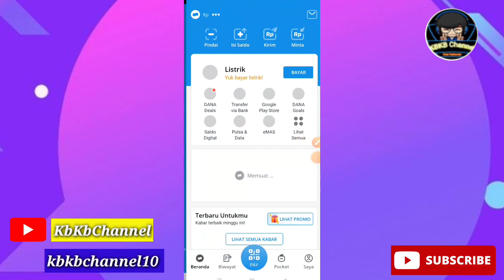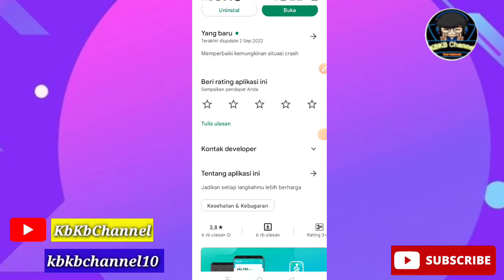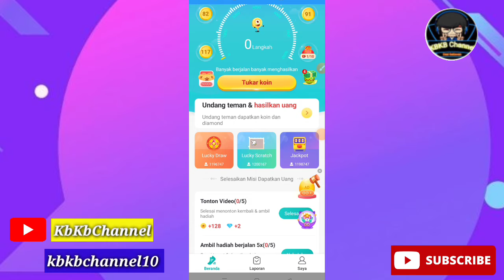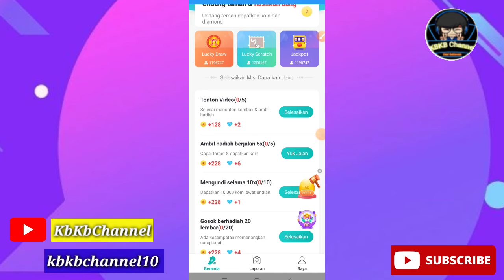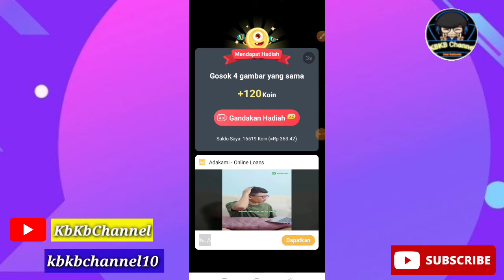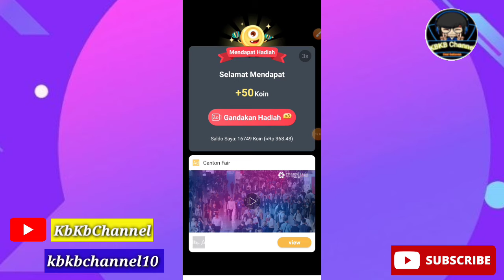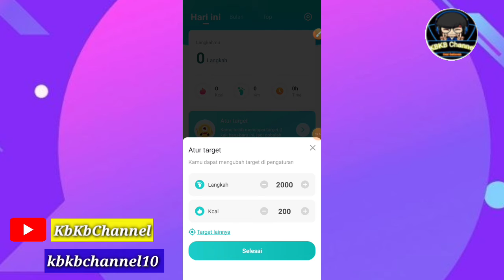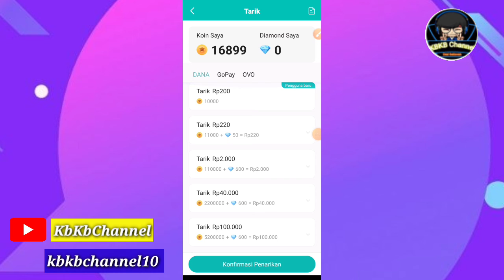BARU RILIS ❗ APLIKASI PENGHASIL SALDO DANA TERCEPAT 2022 🤑 APK PENGHASIL UANG TERBUKTI MEMBAYAR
APLIKASI PENGHASIL SALDO DANA TERCEPAT 2022, INI CARANYA DAPATKAN SALDO DANA GRATIS TERCEPAT 2022

 DAFTARKAN SEKARANG LANGSUNG BISA CAIRAN DI DANA❗❗ APK PENGHASIL SALDO DANA TERCEPAT 2022 INI.

Kode Salinan;63962

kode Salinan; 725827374